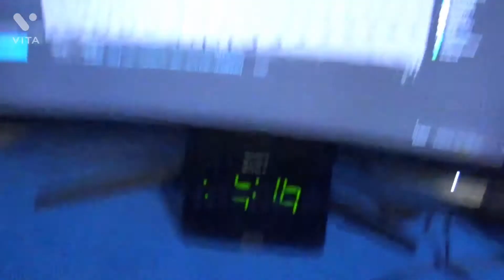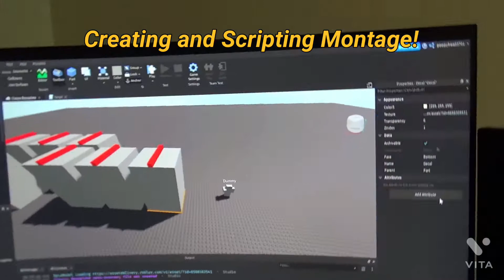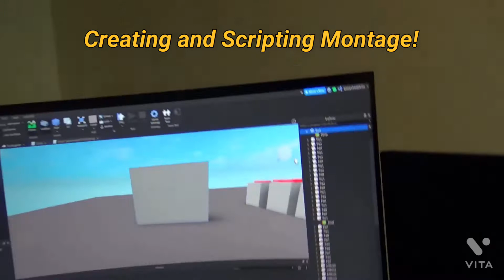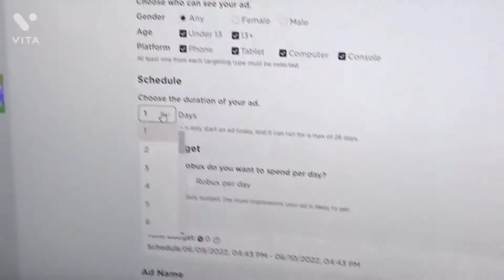Lizard Plays Roblox Part 2 (Lizard Creates a Roblox Game)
Part 2!?
Yes you saw the title. We are back with part 2 so I hope you enjoy because part 1 was my most viewed video so part 2 should be better.
Fun fact: The Lizards Name is Tuko.